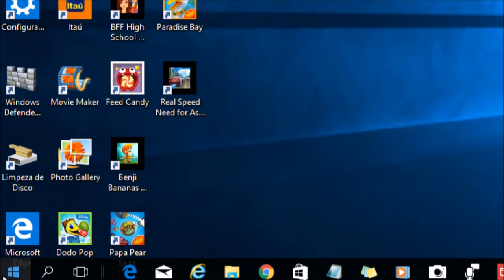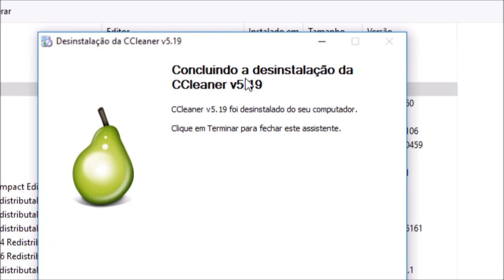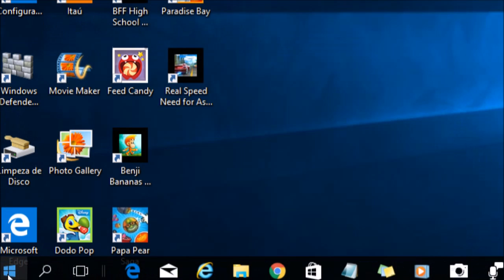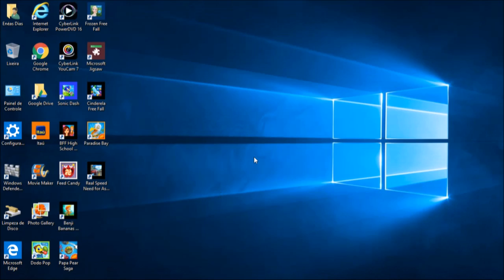Como Desinstalar Programa do Computador - Windows 10